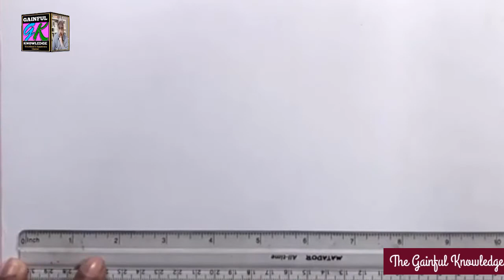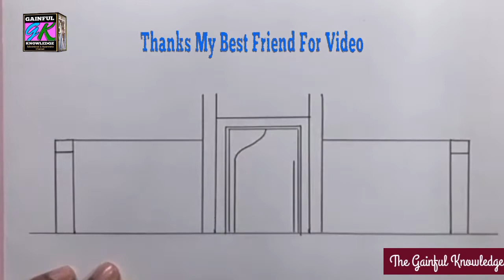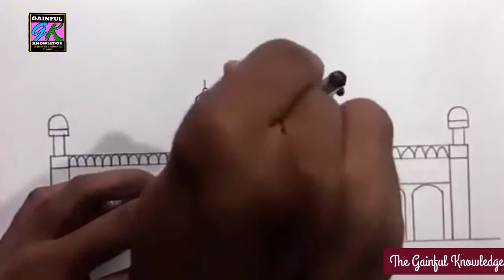How to draw Mosque (Masjid) with shade pencil Step by Step.(Memory Drawing).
How to draw Mosque (Masjid) with shade pencil step by step.very easy and simple way  in memory drawing for elementary drawing.
Basic drawing.
Used 4b Pencil as possible other wise any pencil.
Shade Pencil
This is video for beginners who ever interested to draw and learn drawing.And this video for promoted Art and Drawing Subject for students Teachers and each orthers who ever interest of drawing and art.And also
Elementary and Inter grade drawing.Art Teacher Course.(A.T.C/D.T.C) Art Master Certificate(A.M.C) perparation and examination.
Art and Drawing
M.C.Q.S of urdu salees class 10th.
Videoes of Urdu Salees Class Xth.all lessons and poems video
Thank you v v v much.